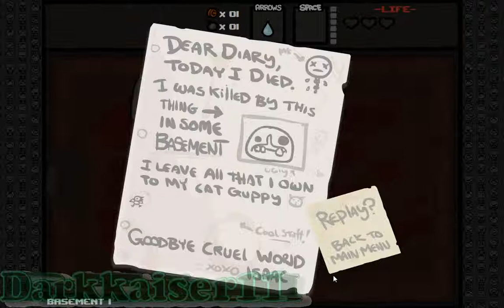Lets fail Binding of isaac (#14)[GERMAN|HD]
WICHTIGER HINWEIS:
zukaufen bei

Indie-Game von Edmund McMillen & Florian Himsl (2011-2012).

Kommentiertes Gameplay von darkkaiser11